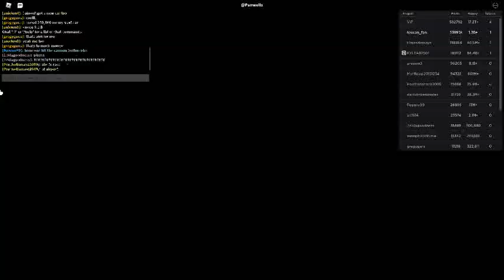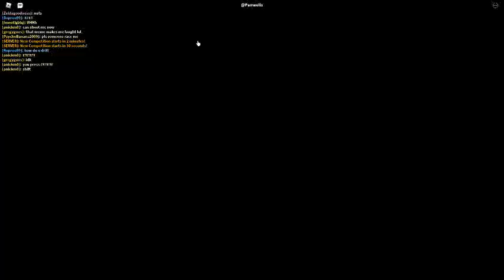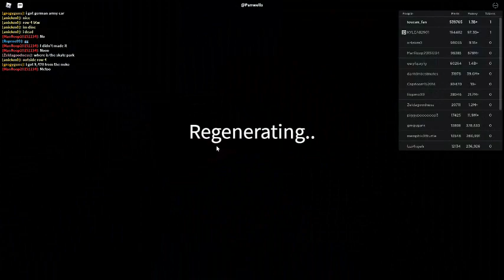Russia Car Crash Compilation 16617